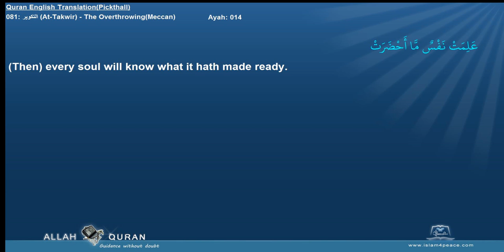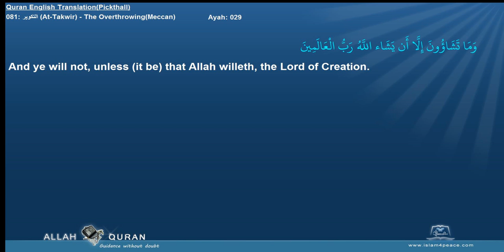Quran English Pickthall 081 التكوير At Takwir The OverthrowingMeccan Islam4Peace com